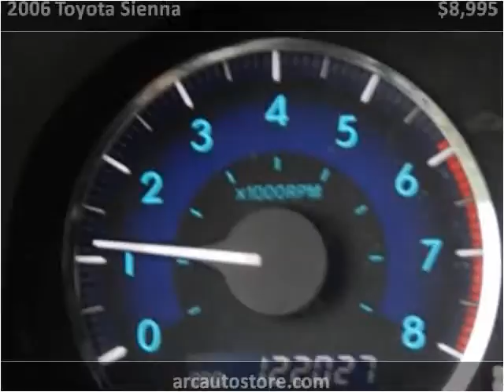2006 Toyota Sienna Used Cars North Kansas City MO